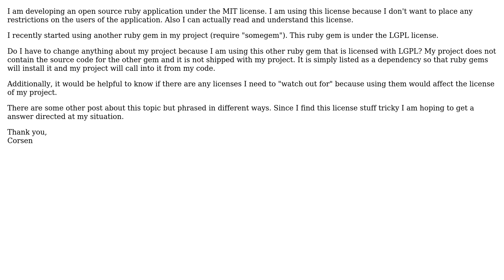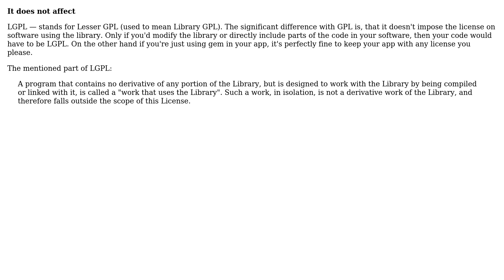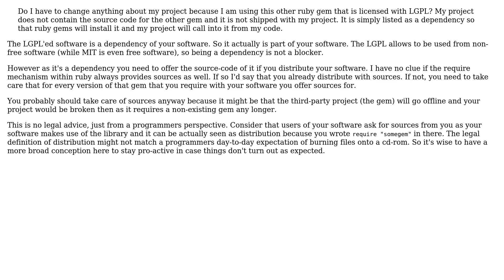Software Engineering: How does using a LGPL gem affect my MIT licensed application? (2 Solutions!!)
Software Engineering: How does using a LGPL gem affect my MIT licensed application?

With thanks & praise to God, and with thanks to the many people who have made this project possible! | Content (except music & images) licensed under CC BY-SA | Music | Images & others | With thanks to user vartec user hakre user corsen and the Stack Exchange Network Trademarks are property of their respective owners. You are responsible for your own actions.